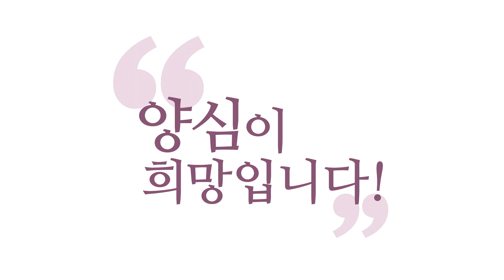[윤홍식의 양심콘서트] 인류의 성장통(코로나)과 양심개벽